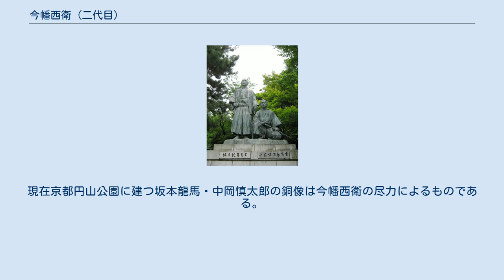今幡西衛 (二代目)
今幡 西衛（いまはた にしえ、1870年11月19日（明治3年10月26日）– 1952年（昭和27年）3月16日）は、高知県出身の自由民権運動家。
自由党員、実業家、作家。
 1870年11月19日（明治3年10月26日）、竹村九十九（つくも）の次男として高知県幡多郡中村町（現 高知県四万十市）に生まれる。
のち今幡西衛（初代）の養子となり、その名を襲う。
 1890年（明治23年）、自由党に入党して林有造、片岡健吉らに連れられ上京。
代議士・三崎亀之助の書生となる。
 1893年（明治26年）、中央大学を卒業。
 竹内鉱業株式会社に入社して、北海道夕張炭鉱の取締役支配人となる。
 1915年（大正4年）3月、竹内明太郎が立憲政友会の推薦を受けて、衆議院議員選挙（第12回）に立候補すると、故郷高知県に戻って選挙活動に奔走した。
のち、岩城炭鉱の常務取締役などを歴任。
 今幡西衛の尽力により建てられた京都円山公園 坂本龍馬（左）と中岡慎太郎（右）の銅像(写真は戦後再建された2代目の像) 1925年（大正14年）10月、旧恩ある板垣退助の後継者・板垣守正による戯曲『自由党異変』に対し、その内容が板垣退助の事跡や自由党を冒瀆し、かつ史実ともかけ離れたものであったため憂慮し、旧自由党の知己・西内正基や板垣家親族らと共に板垣守正説得と上演の取りやめの活動に奔走した。
 翌1926年（大正15年）6月12日板垣家の家督を板垣守正から弟板垣正貫に譲らせた。
この頃より、板垣退助の詳細な伝記を編纂して後世に残さんことを志て、中野寅次郎、谷泉、西内正基、坂本志魯雄らと相談し、退助の書生であった宇田滄溟を激励し、月々の生活費を援助して執筆にあたらせた。
 1926年（大正15年/昭和元年）10月1日に誕生した、板垣守正の男児・板垣正を養育。
1930年（昭和5年）1月26日、今幡西衛が媒酌人となって、尾崎卓爾の兄・尾崎旦との養子縁組を成す。
翌1931年（昭和6年）尾崎旦が体調を崩し、尾崎家が東京芝区三田の屋敷から奈半利へ帰郷した際も正を預かり養育した。
 1927年（昭和2年）、「坂本中岡両先生銅像建設会」を立ち上げて、銅像建設資金を得るため、自ら『雋傑坂本先生伝』を執筆した。
 その後、「坂本龍馬・中岡慎太郎両先生銅像建設会」理事として奔走し1934年（昭和9年）1月、竣工された。
現在京都円山公園に建つ坂本龍馬・中岡慎太郎の銅像は今幡西衛の尽力によるものである。